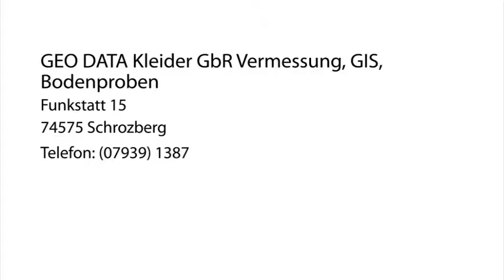Vermessungen Tunnelvermessung in Schrozberg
GEO DATA Kleider GbR Vermessung, GIS, Bodenproben in Schrozberg ist Ihre erste Wahl, wenn Sie nach Vermessungen oder Tunnelvermessung suchen. Für mehr Informationen erreichen Sie uns unter der Telefonnummer (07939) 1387 . Besuchen Sie uns auch unter der oben genannten Webadresse!